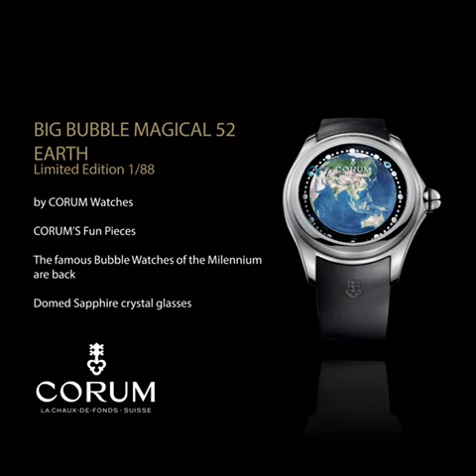BIG BUBBLE MAGICAL 52 EARTH by Corum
Find out more about BIG BUBBLE MAGICAL 52 EARTH by Corum (Limited edition):